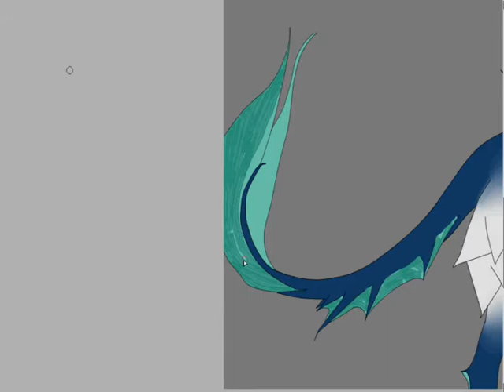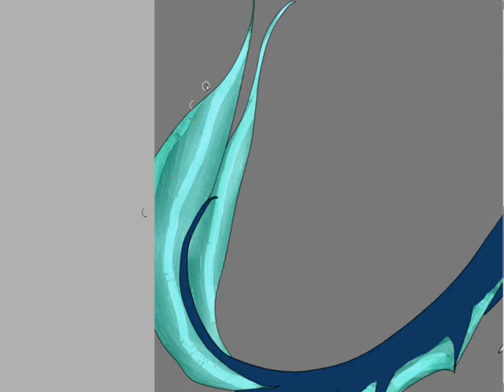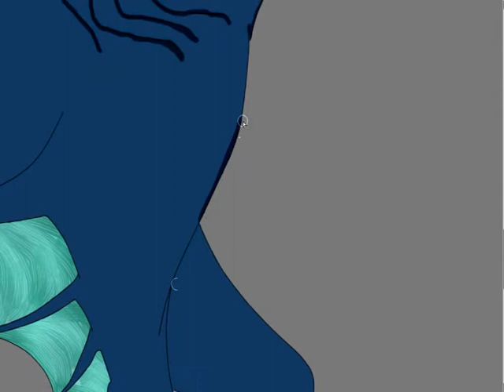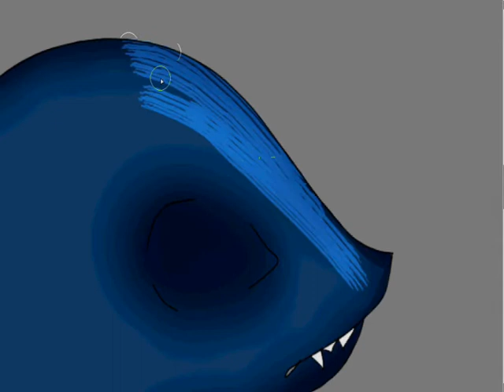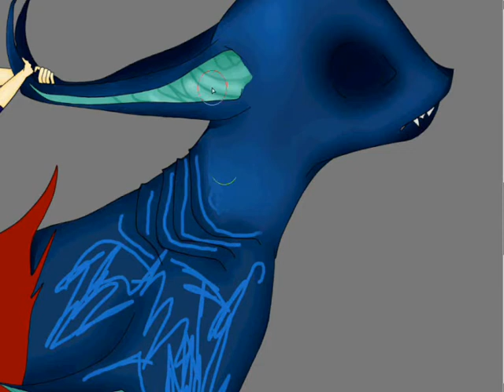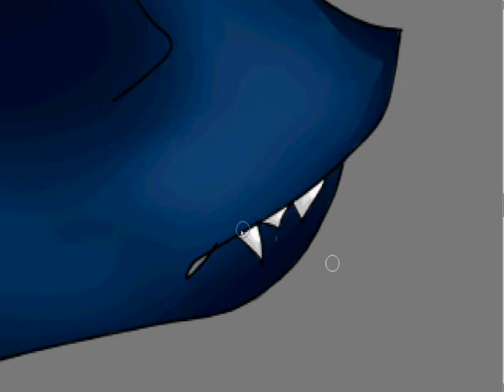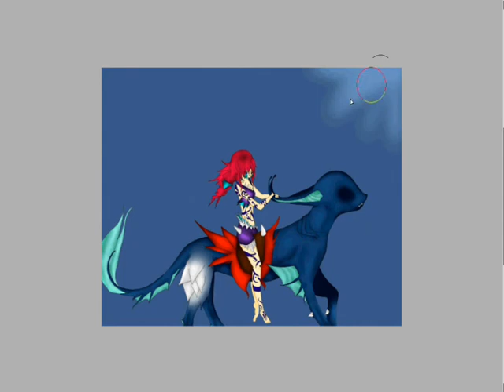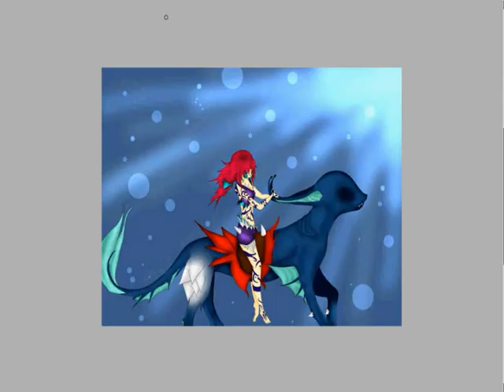Speedpaint SAI Shading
I really found it interesting to make these speedpaint videos XD

Song 1: Depressions of Cybernetics - Megurine Luka
Song 2: Fake or Fate - Megurine Luka
Song 3: Fly Out - Hatsune Miku

(Click the picture once, and the original size is appearing, I think XD)